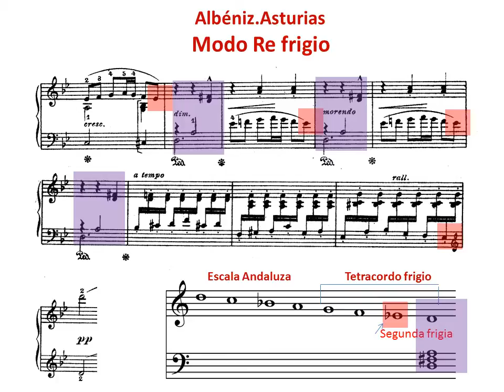Modo Frigio Escala Andaluza. Albéniz. Asturias. Partitura. Interpretación